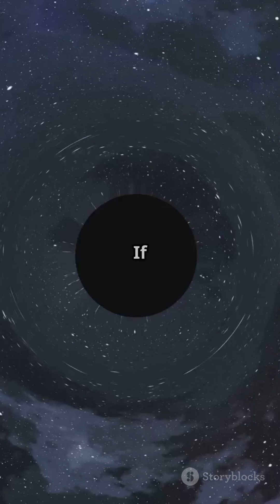What Happens When a Black Hole Eats a Star?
Witness the most catastrophic cosmic event in the universe! A black hole devours a star, and we're left wondering... what's left? Join us on this mind-blowing journey to explore the aftermath of this cosmic collision. From the intense gravitational forces to the potential creation of new celestial objects, we'll delve into the mysteries of black holes and their impact on the cosmos. Get ready to have your mind blown by the sheer scale and power of these cosmic monsters!
event horizon, space, dark matter, nasa, stellar destruction, science, physics, supernova, universe, black hole, astronomy, supermassive black hole, earth, star, astrophysics, sun, astrophysical processes, black holes explained